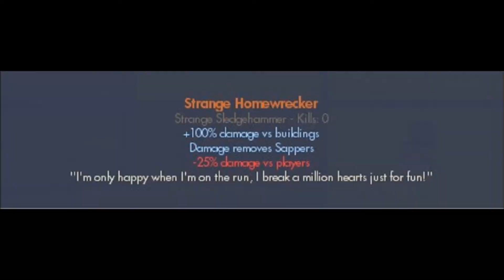TF2: Homewrecker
I kill people with the Homewrecker, to the tune of "Homewrecker" by Marina & The Diamonds. I'm so funny you guys.